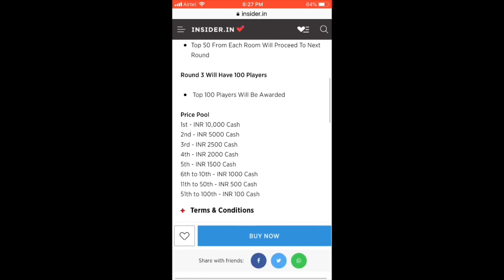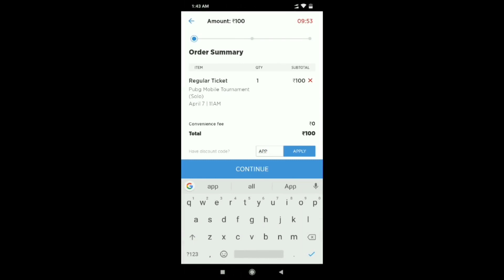MORTAL || BUYING 100RP || REACTION ON || PUBG MOBILE SEASON 6 || SOUL MORTAL || ROYAL PASS SEASON 6